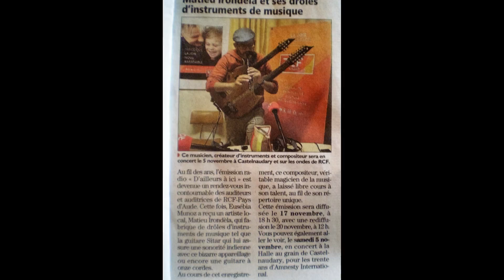RCF d'Ailleurs à Ici Matieu IRONDELA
Emission "d'Ailleurs à Ici" invité:  Matieu  Irondèla,  Artista et Musicaire créateur  d’instruments de musique.  L ’émission sera diffusée le 17 /11/16 à 18h30 et rediffusion   le 20/11/16  à 12h